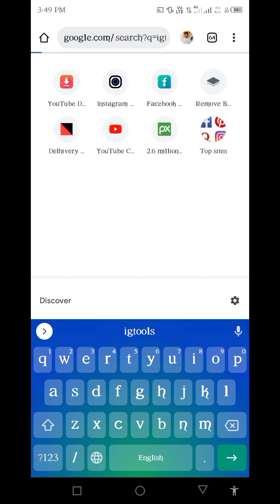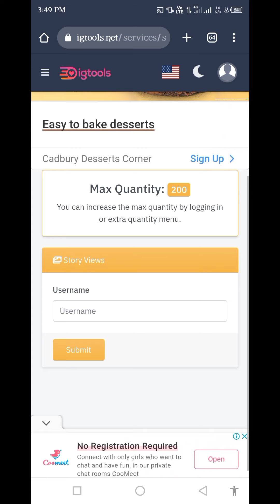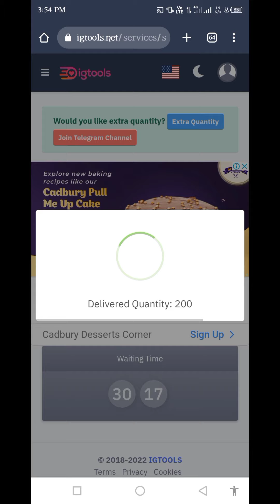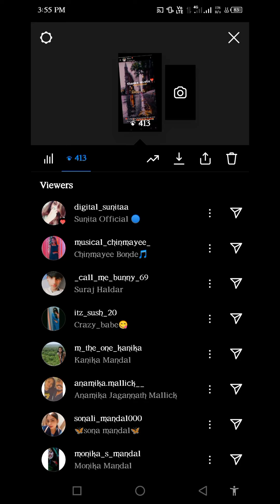How To Increase Instagram Story Views | Instagram Par Story Views Kaise Badhaye | Story Views 2022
Debjyoti Das
From - Gadchiroli, Maharashtra ( India )